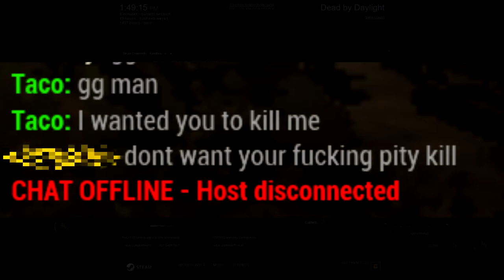Psychedelic - Survivor Montage